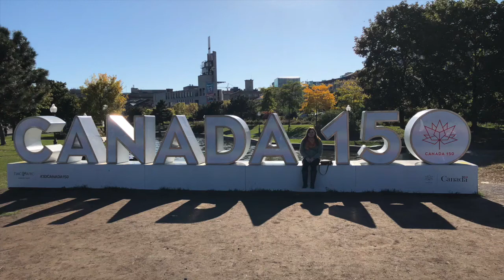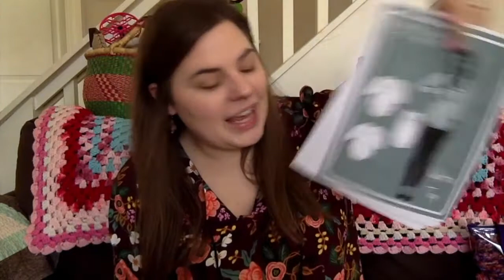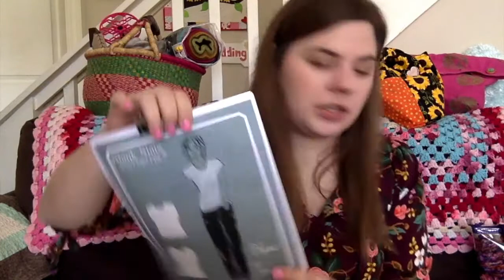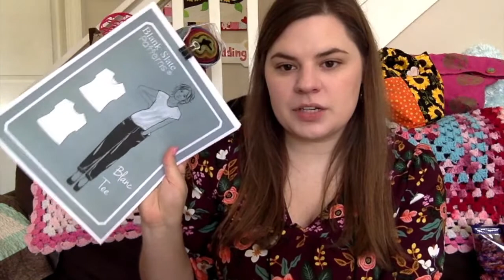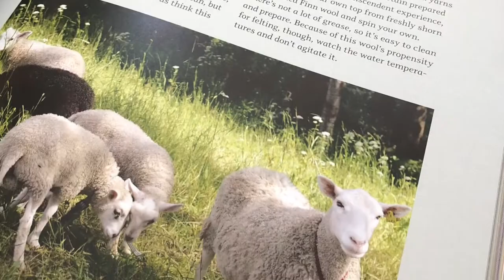CraftyGarden: Espace Tricot Haul, Rhinebeck Plans, and My Speckle & Pop! N.15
Hello everyone and welcome to CraftyGarden my channel about knitting, spinning, sewing, and other crafty things!

So Faded Sweater: Peggy Jane Fibers

Sock SPAKAL:
I'm co-hosting a sock spin along knit along with SewPerfectPurls. I have listed the rules below and the link to my Ravelry group. If you are interested, please come over to the Ravelry group and tell me all about your spinning and knitting plans! I can't wait to see what everyone is spinning!

Sock SPAKAL Rules:
From: September 15th
To: December 1st
You must spin your own yarn with at least 2 oz of fiber of your choice.
You must use your completed handspun to knit a pair of socks. You may use any sock pattern of your choice.
Submit your finished object in the chatter free FO thread on Ravelry for the chance to win a prize. To be eligible for prizes, you must be a member of both the Sew Perfect Purls group and the Grafty Garden Podcast group on Ravelry.